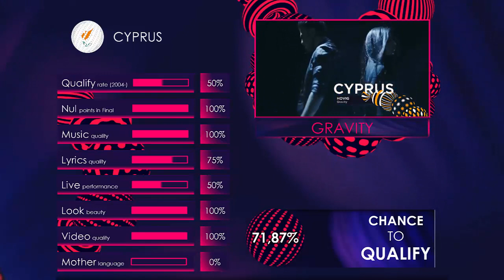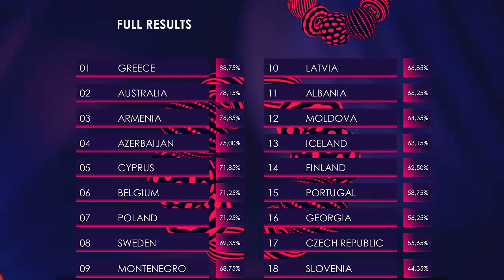SEMIFINAL 1 PREDICTION (Eurovision 2017)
Last year prediction predicted EVERY QUALIFIER and TOP 10 in Final, which means you can count this as nearly official score.

Based on 8 categories.

- Qualify rate
- Nul points
- Music
- Lyrics
- Live performance
- Beauty
- Music video
- Mother language

1. World - Eurovision 2017 - Albania
Artist: Lindita
2. Fly With Me - Eurovision 2017 - Armenia
Artist: Artsvik
3. Don't Come Easy - Eurovision 2017 - Australia
Artist: Isaiah
4. Running on Air - Eurovision 2017 - Austria
Artist: Nathan Trent
5. Skeletons - Eurovision 2017 - Azerbaijan
Artist: DiHaj
6. City Lights - Eurovision 2017 - Belgium
Artist: Blanche
7. Beautiful Mess - Eurovision 2017 - Bulgaria
Artist: Kristian Kostov
8. Story Of My Life - Eurovision 2017 - Belarus
Artist: Naviband
9. Apollo - Eurovision 2017 - Switzerland
Artist: Timebelle
10. Gravity - Eurovision 2017 - Cyprus
Artist: Hovig
11. My Turn - Eurovision 2017 - Czech Republic
Artist: Martina Bárta
12. Perfect Life - Eurovision 2017 - Germany
Artist: LEVINA
13. Where I Am - Eurovision 2017 - Denmark
Artist: Anja Nissen
14. Do It For Your Lover - Eurovision 2017 - Spain
Artist: Manel Navarro
15. Verona - Eurovision 2017 - Estonia
Artist: Koit Toome And Laura
16. Blackbird - Eurovision 2017 - Finland
Artist: Norma John
17. Requiem - Eurovision 2017 - France
Artist: Alma
18. Never Give Up On You - Eurovision 2017 - United Kingdom
Artist: Lucie Jones
19. Keep The Faith - Eurovision 2017 - Georgia
Artist: Tamara Gachechiladze
20. This Is Love - Eurovision 2017 - Greece
Artist: Demy
21. My Friend - Eurovision 2017 - Croatia
Artist: Jacques Houdek
22. Origo - Eurovision 2017 - Hungary
Artist: Joci Pápai

1. Dying To Try - Eurovision 2017 - Ireland
Artist: Brendan Murray
2. Paper - Eurovision 2017 - Iceland
Artist: Svala
3. I Feel Alive - Eurovision 2017 - Israel
Artist: Imri
4. Occidentali's Karma - Eurovision 2017 - Italy
Artist: Francesco Gabbani
5. Rain Of Revolution - Eurovision 2017 - Lithuania
Artist: Fusedmarc
6. Line - Eurovision 2017 - Latvia
Artist: Triana Park
7. Hey Mamma - Eurovision 2017 - Moldova
Artist: Sunstroke Project
8. Dance Alone - Eurovision 2017 - F.Y.R. Macedonia
Artist: Jana Burčeska
9. Breathlessly - Eurovision 2017 - Malta
Artist: Claudia Faniello
10. Space - Eurovision 2017 - Montenegro
Artist: Slavko Kalezić
11. Lights And Shadows - Eurovision 2017 - The Netherlands
Artist: OG3NE
12. Grab The Moment - Eurovision 2017 - Norway
Artist: JOWST
13. Flashlight - Eurovision 2017 - Poland
Artist: Kasia Mos
14. Amar Pelos Dois - Eurovision 2017 - Portugal
Artist: Salvador Sobral
15. Yodel it! - Eurovision 2017 - Romania
Artist: Ilinca Featuring Alex Florea
16. Flame Is Burning - Eurovision 2017 - Russia
Artist: Julia Samoylova
17. Spirit Of The Night - Eurovision 2017 - San Marino
Artist: Valentina Monetta Jimmie Wilson
18. In Too Deep - Eurovision 2017 - Serbia
Artist: Tijana Bogićević
19. On My Way - Eurovision 2017 - Slovenia
Artist: Omar Naber
20. I Can´t Go On - Eurovision 2017 - Sweden
Artist: Robin Bengtsson
21. Time - Eurovision 2017 - Ukraine
Artist: O.Torvald